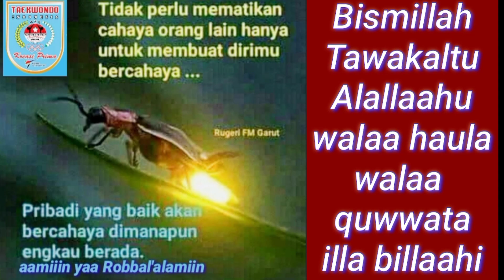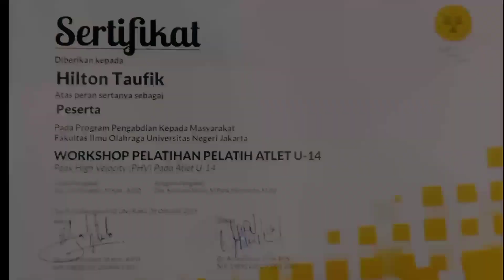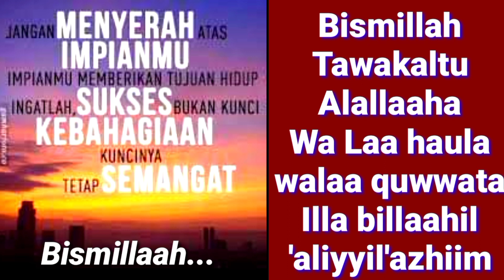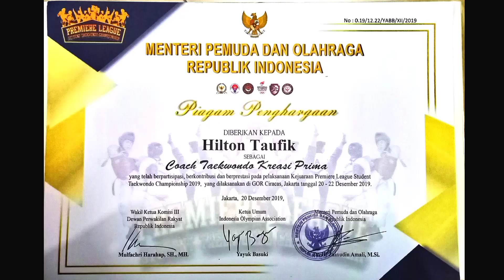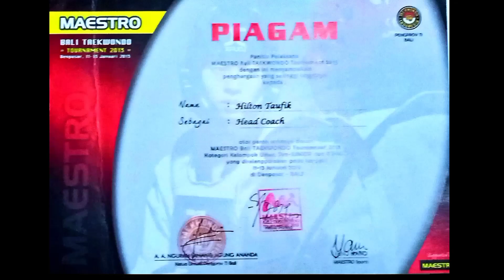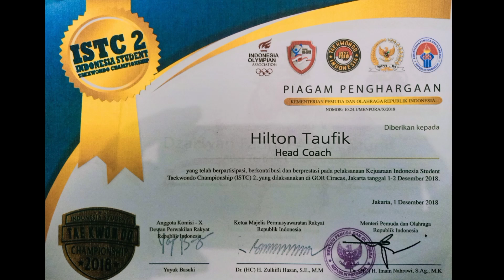TAEKWONDO TRAINNING FASE PANDEMIC COVID19 CORONA LATIHAN OUTDOOR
Fase New Normal Pandemic Covid19 Corona Latihan Taekwondo Outdoor